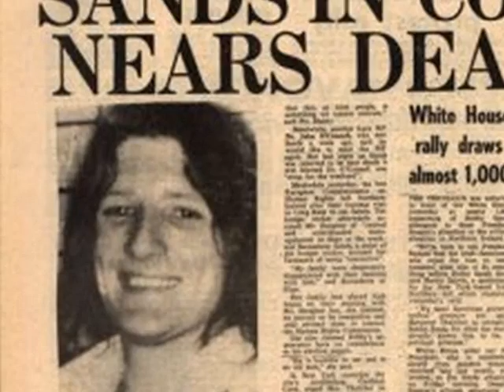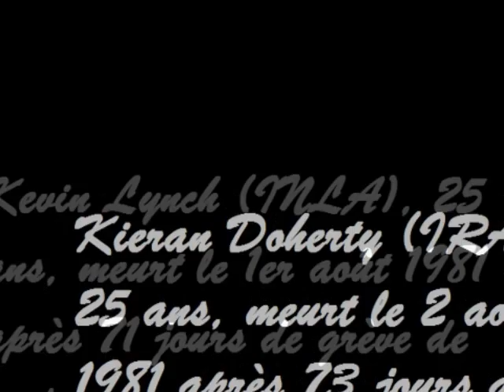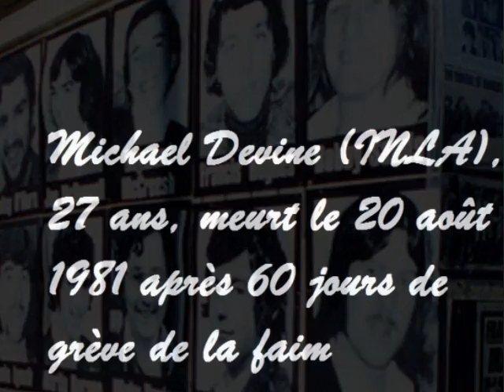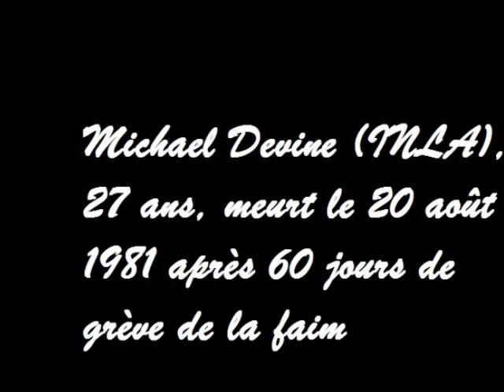Surella d'Irlanda - Canta u populu corsu - Une pensée pour Bobby Sands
Bobby Sands (IRA), 27 ans, meurt le 5 mai 1981 après 66 jours de grève de la faim
Francis Hughues (IRA), 25 ans, meurt le 12 mai 1981 après 59 jours de grève de la faim
Raymond McCreesh (IRA), 24 ans, meurt le 21 mai 1981 après 61 jours de grève de la faim
Patsy O'Hara (INLA), 23 ans, meurt le 21 mai 1981 après 61 jours de grève de la faim
Joe McDonnell (IRA), 30 ans, meurt le 8 juillet 1981 après 61 jours de grève de la faim
Martin Hurson (IRA), 29 ans, meurt le 12 juillet 1981 après 46 jours de grève de la faim
Kevin Lynch (INLA), 25 ans, meurt le 1er août 1981 après 71 jours de grève de la faim
Kieran Doherty (IRA), 25 ans, meurt le 2 août 1981 après 73 jours grève de la faim
Thomas McElvee (IRA), 23 ans, meurt le 8 août 1981 après 62 jours grève de la faim
Michael Devine (INLA), 27 ans, meurt le 20 août 1981 après 60 jours de grève de la faim